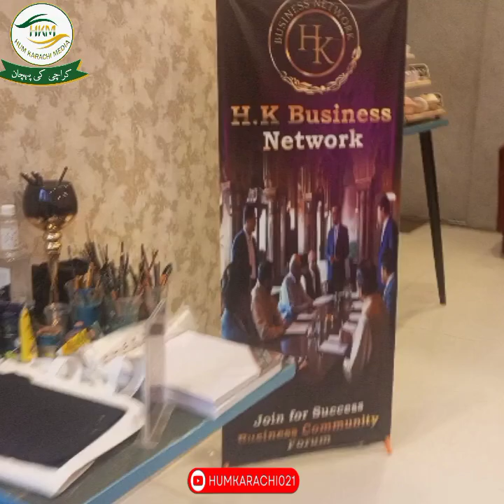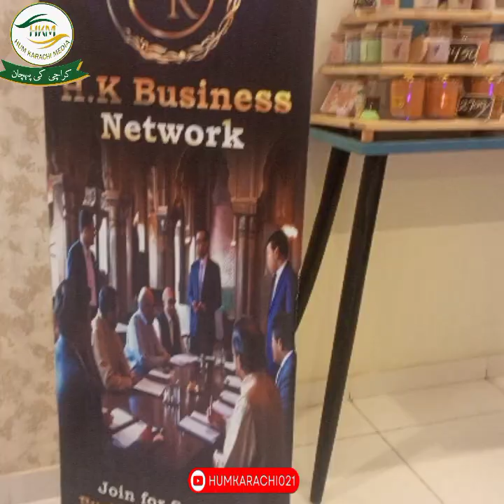Women Empowerment || H.K Business Network || HKM Hum Karachi Media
H.K Business Network Organized Women Empowerment Event with Lepos Cafe to Support Female Entrepreneurs